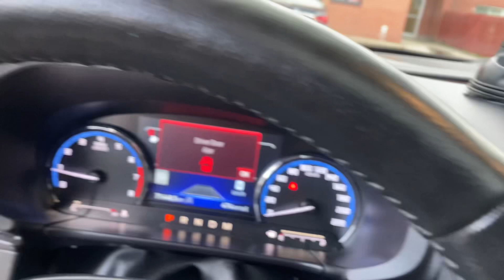Pre-Winter Cleanup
Washed, Waxed and general clean up of my Bronco Sport Badlands